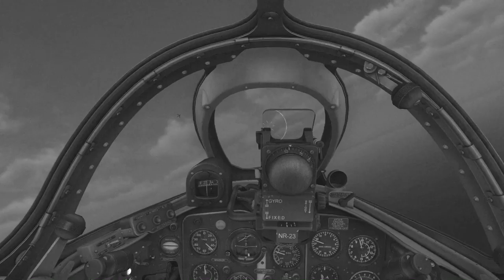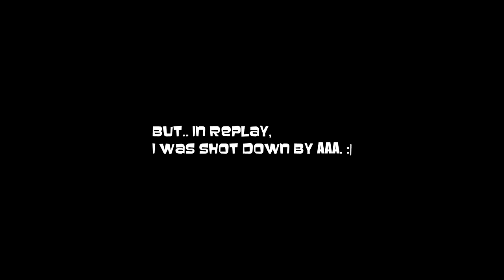DCS 1.5: MiG-15bis Test Flight - Airfield Attack Mission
DCS: MiG-15bis by Belsimtek
Developed in the years immediately following World War II, the MiG-15bis was a first-generation jet fighter designed by the Mikoyan-Gurevich design bureau of the Soviet Union. The MiG-15bis is a single engine, swept-wing jet that saw over 15,000 copies produced. The MiG-15 gained fame in the skies over Korea where it battled the F-86 Sabre and other allied aircraft. It proved an excellent match to the Sabre, and it often came down to the skill of the pilot that determined who made it home and who was left dangling from a parachute. Having an excellent thrust-to-weight ratio and good climbing characteristics, the MiG-15bis was also armed with two NR-23 23mm cannons and a single, powerful N-37 37mm cannon. Not surprisingly, it is considered by many as one of the deadliest fighters of the era.

System:
i7 6700k @ 4.0GHz
GTX970 OC
16G Ram
500GB SSD

Thrustmaster T.16000m
Naturalpoint TrackIR5